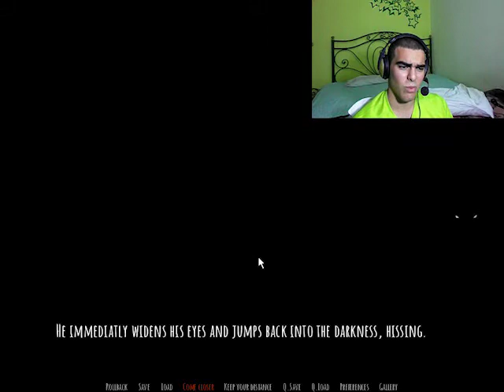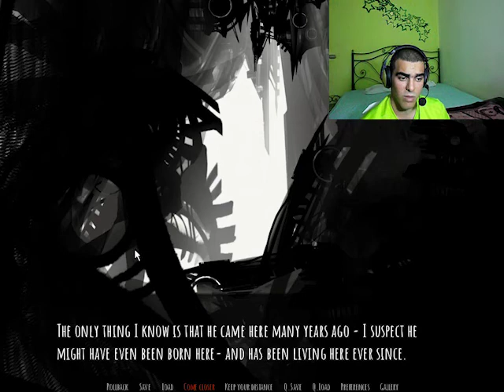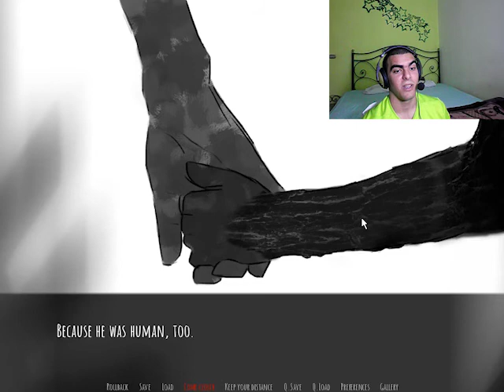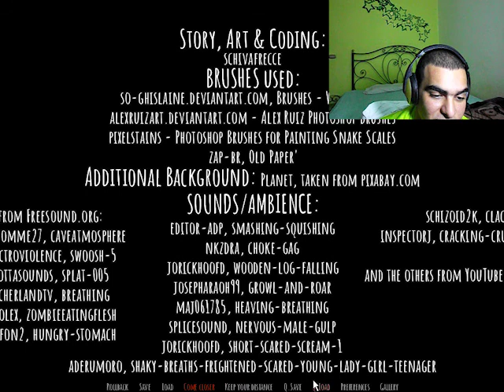Black// that plot twist though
i know the camera isn't the best .. but i work with what i have .. and i'm happy with it ^_^ until i get a new one isa bare with me ^_^ the same goes for the mice.
so did you like my face ?? ;)
this game has 9 ending play it to know them all